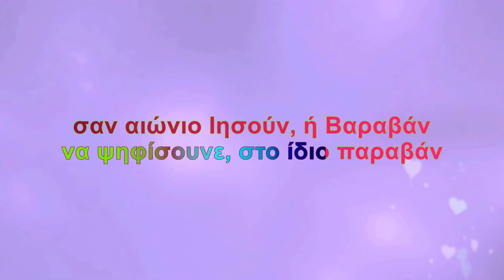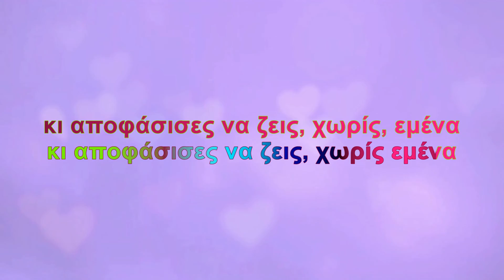Άλκηστις Πρωτοψάλτη - Ανθρώπων έργα (Karaoke)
Τραγούδι: Ανθρώπων έργα
Άλμπουμ: Ανθρώπων έργα
Καλλιτέχνης: Άλκηστις Πρωτοψάλτη
Μουσική: Σταμάτης Κραουνάκης
Στίχοι: Λίνα Νικολακοπούλου

Στίχοι:
Λες και τρώμε, τον χειμώνα παγωτό
λες και πέφτουμε, σε τοίχους με εκατό
έτσι ανάποδα λυγάω, το βράδυ αυτό
του νου τη βέργα

Λες κι η στάθμη, της αγάπης πάει να βρει
πόσοι κρύβονται, στη λάσπη θησαυροί
πως κοπήκανε, στα δάχτυλα οι σταυροί
γι’ ανθρώπων έργα

Αδιόρθωτα τα μάτια κι οι καρδιές
με κουμπιά, και φερμουάρ, κατεστραμμένα
δυο κουβέντες μου σου πέσανε βαριές
κι αποφάσισες να ζεις, χωρίς εμένα

Λες και στρώσαμε, τον Αύγουστο χαλί
λες και βγήκε τ’ ασανσέρ, σ’ ένα κελί
που ο ένας το ‘βλεπε το φως γι’ ανατολή
κι ο άλλος για δύση

Λες και μέσα μας τ’ αντίθετα τραβάν
να ψηφίσουνε, στο ίδιο παραβάν
σαν αιώνιο Ιησούν ή Βαραβάν
του ανθρώπου η φύση